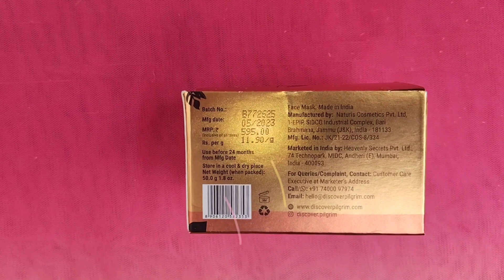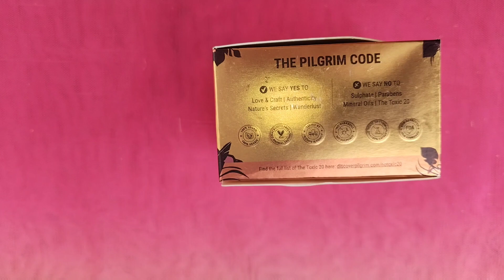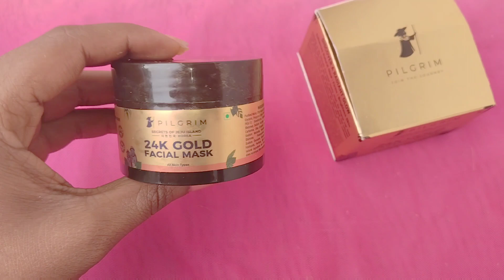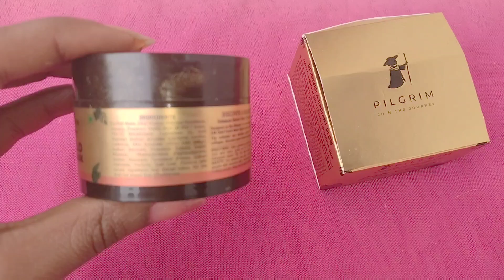Pilgrim 24K Gold Facial Mask Review & Demo | Facial Mask for Instant Glow 😱 | Don't Miss this Video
HI EVERYONE 😍

In this video I am sharing Pilgrim 24k Gold Facial Review & Demo this is the Best Face mask for Instant Glow

Product Description✨

Designed as the Ultimate Pre-event beauty ritual, the Pilgrim 24K Gold Facial Mask lights up the skin with an opulent, radiant glow. A powerful, precious metal, Gold has been used since time immemorial to enhance and preserve a bright & beautiful complexion. The colloidal and ultrafine particles brighten the skin for a lit-from-within effect. It imparts a sheen that looks just as gorgeous on its own as it does under makeup. Gold particles infuse into the deeper skin layers and boost collagen production to restore its elasticity. Olive Leaf extract protects the skin by providing powerful antioxidants and hydrates the skin without clogging pores. The unique hydrogel formula has been developed to firm & lift the skin. It plumps up the skin to eliminate signs of fatigue, fine lines & wrinkles so that the skin appears taut and youthful. Discover never-before luminosity and radiance with the Pilgrim 24K Gold Facial Mask. Just gorgeous skin that glows from within!